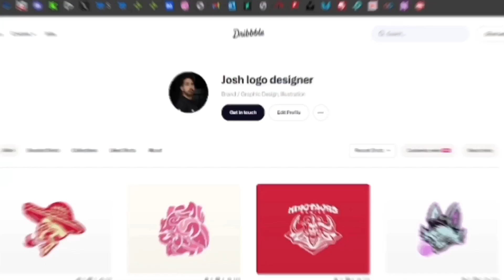TWITCH LOGO EVOLUTION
Twitch is an American video live-streaming service that focuses on video game live streaming, including broadcasts of esports competitions, in addition to offering music broadcasts, creative content, and "in real life" streams.